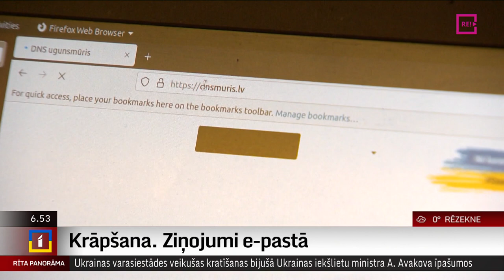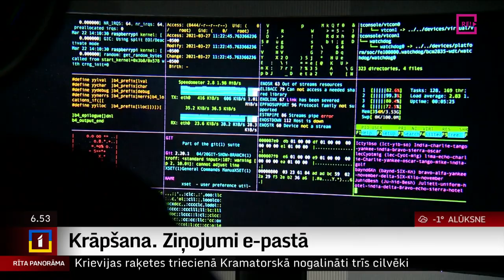Krāpšana. Ziņojumi e-pastā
Mūsu e-pasta adresē nereti ienāk dažādi vilinoši piedāvājumi nopelnīt naudu, vai iegādāties preces par zemām cenām. Liela daļa šādu e-pastu tiek sūtīti krāpnieciskos nolūkos. Kā krāpnieki uzzinājušu mūsu e-pastu, kāpēc nevajadzētu uzticēties savai intuīcijai, un kā par lielām naudas summām tiek apkrāpti arī Latvijas uzņēmumi? To pastāstīs Uldis Birziņš.